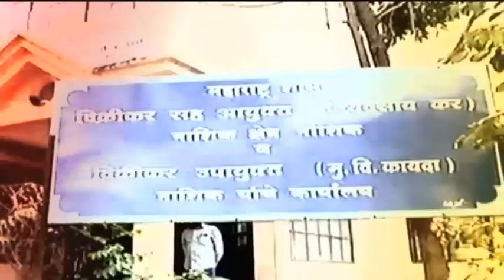Maharashtra Govt Gave All Rights Of Unlockdown To Mahanagar Palika